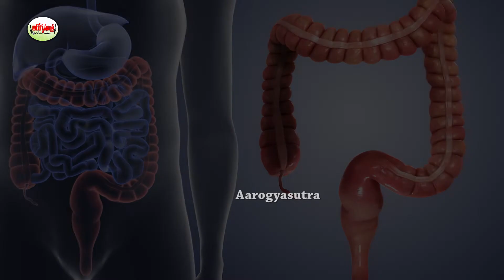పుదీనా టాబ్లెట్స్,నూనెతో కలిగే ప్రయోజనాలు | Benefits Of Eating Mint Leaves | Aarogyasutra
Watch :పుదీనా టాబ్లెట్స్,నూనెతో కలిగే ప్రయోజనాలు | Benefits Of Eating  Mint Leaves | Aarogyasutra

Aarogya Sutra